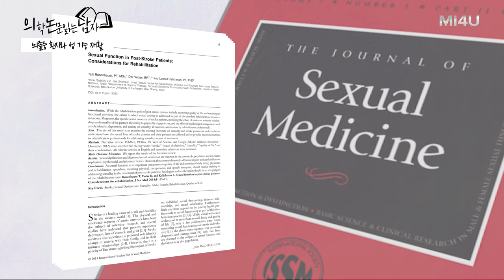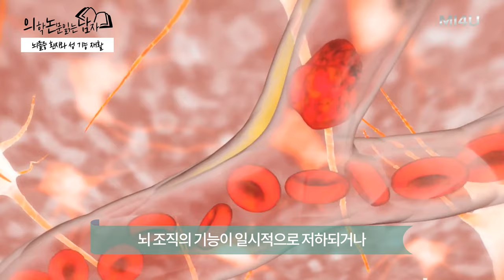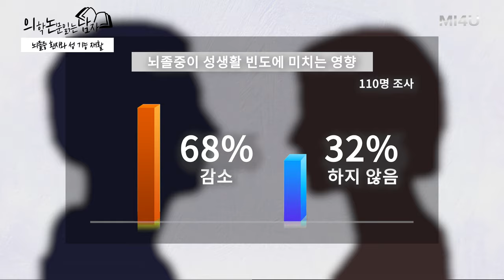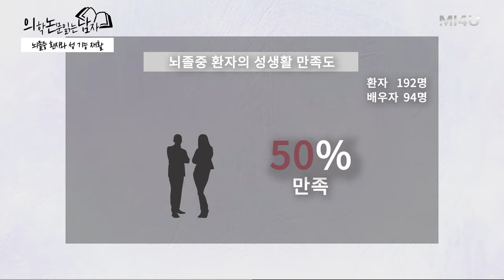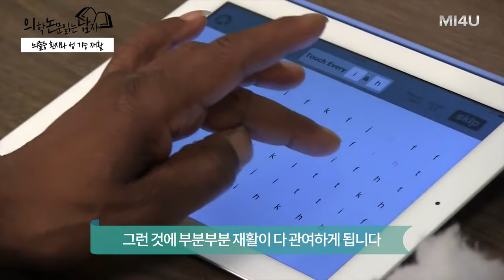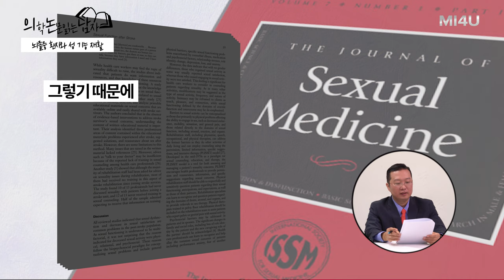[뇌졸중 환자와 성기능 재활] 의학논문읽는남자#1 성의학 논문읽기_Journal of Sexual Medicine (세움비뇨기과 박성훈원장) 남성의학_성과 건강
[의학논문읽는남자#1] 쉬운 성의학 저널 강해

뇌졸중 환자와 성기능 재활
- Sexual Function in Post-Stroke Patients: Considerations for Rehabilitation